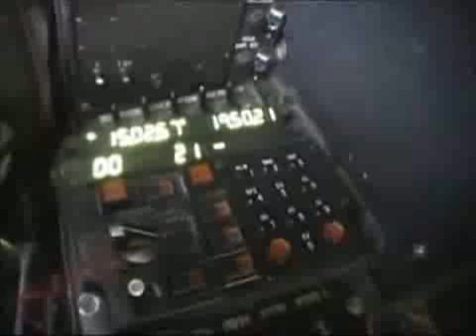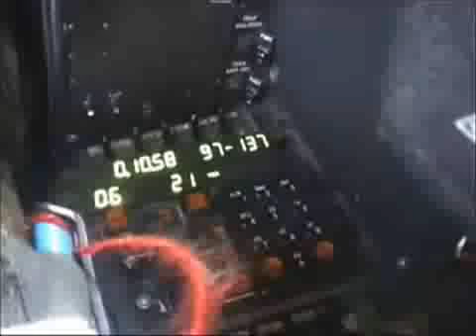James Zabiela Perseverance Radio Edit